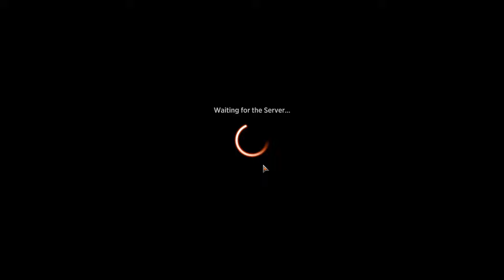MTG Arena: Historic Brawl - Toski Bearer Of Secrets - Mono Green Aggro :)